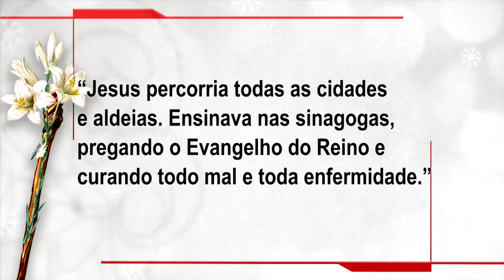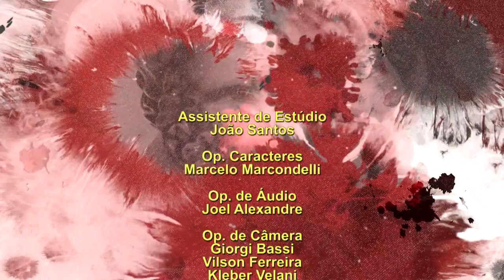Novena a São José - 28/05/21